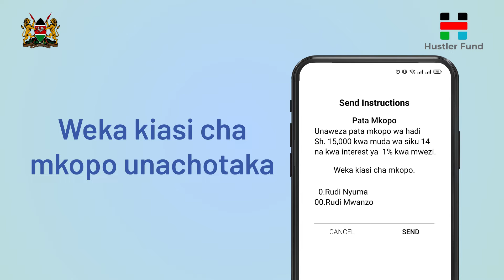HOW TO REQUEST HUSTLER FUND LOAN